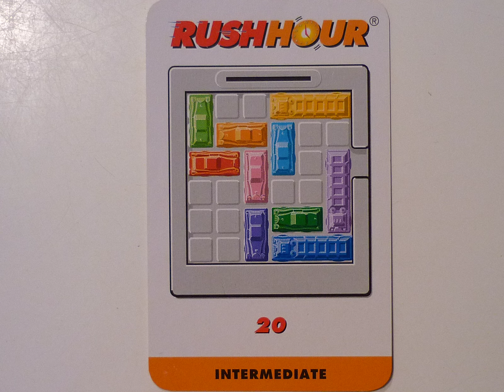Rush Hour - Level 20 - Intermediate - Card set 1 - Demo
Rush Hour is een leuke puzzel. Hier is een demo van de oplossing.